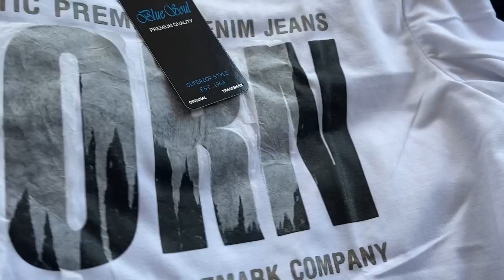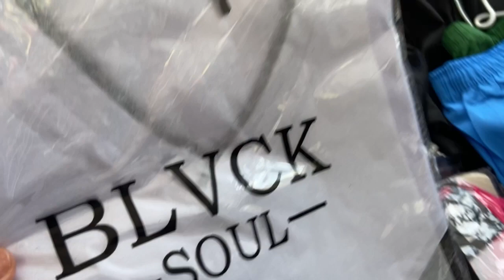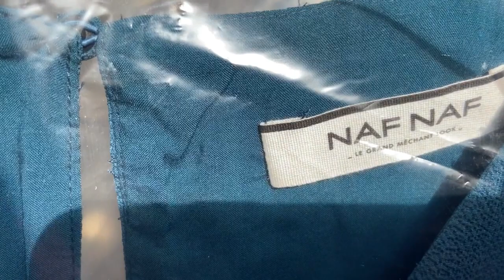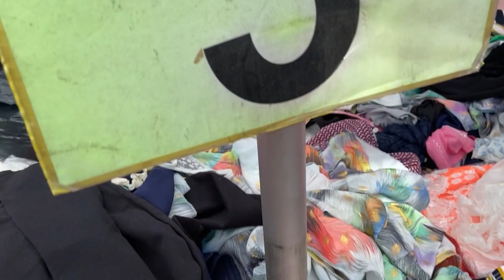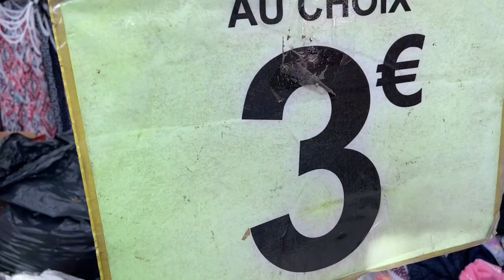marché de La Courneuve -18-06-2021 🌟🌟🌟🌟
Bonjour les filles vous allez bien ❤️👍😘🌹🌹🌹